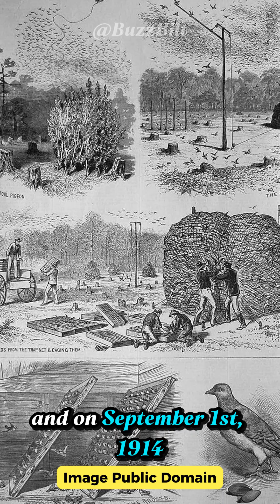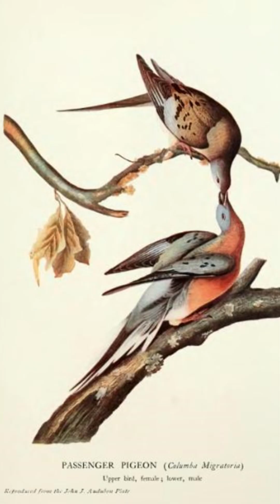How the Passenger Pigeon Went from Billions to Extinct in Just 50 Years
Once the most abundant bird on Earth, the Passenger Pigeon darkened North American skies with flocks hundreds of miles long. But deforestation and mass hunting led to their shocking extinction. Discover how they vanished forever—and what Martha, the last of her kind, can still teach us today.